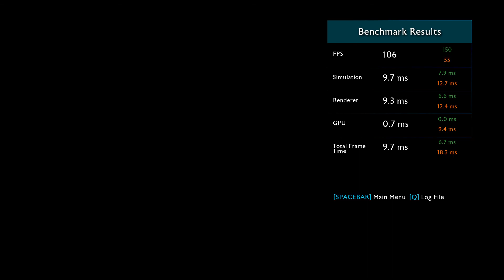Middle Earth Shadow of War Benchmark Lenovo Legion Y720 Laptop I7 7700HQ Nvidia GTX 1060 6GB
Benchmark Lenovo Legion Y720 Laptop I7 7700HQ Nvidia GTX 1060  6GB

Preset: Custom ( maxed out); Very Low; Low; Normal; High; Very High;
DirectX 11;
CPU:  I7 7700HQ;
GPU: nvidia GTX 1060 6 GB;
RAM: 16 GB 2400 mhz;
Recorded with NVIDIA GeForce Experience Shadow Play;